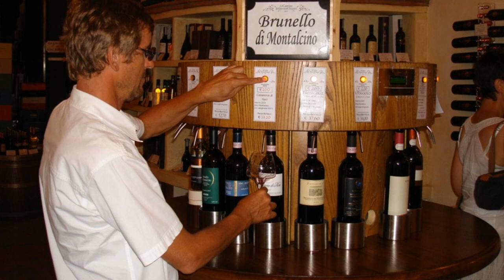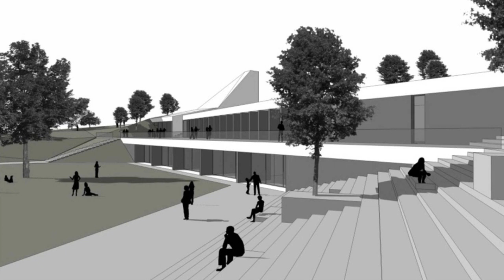UPeCe Závodný Ľubomír, marec 2011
Nenápadné osobnosti s veľkým príbehom
UPeCe Bratislava, Ľubomír Závodný, architekt